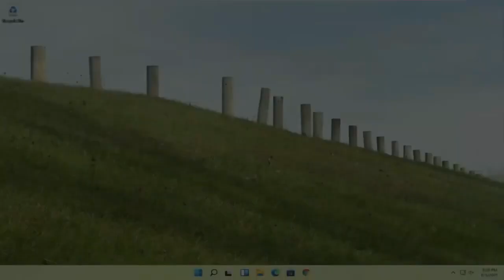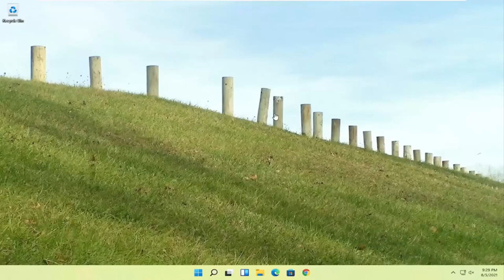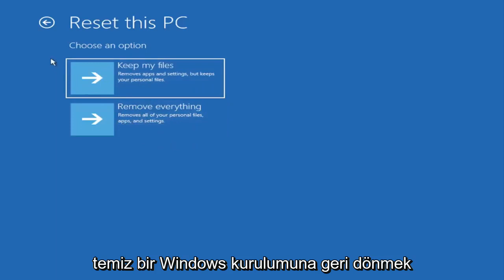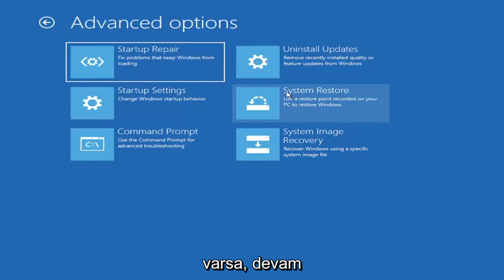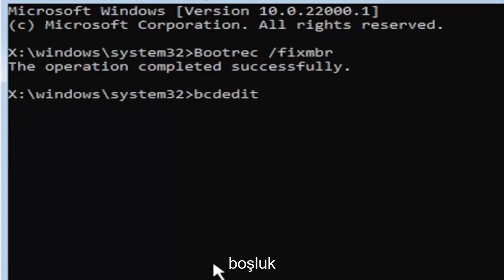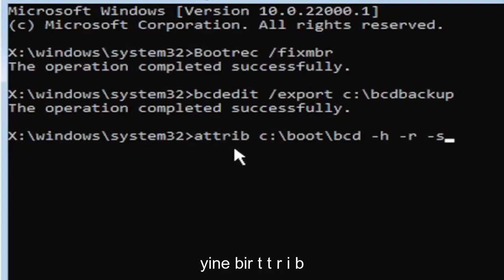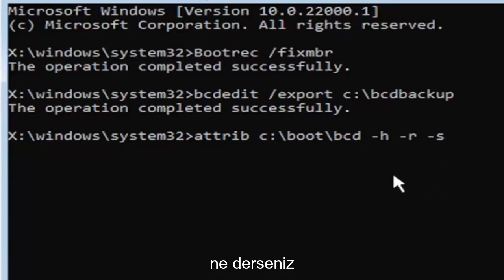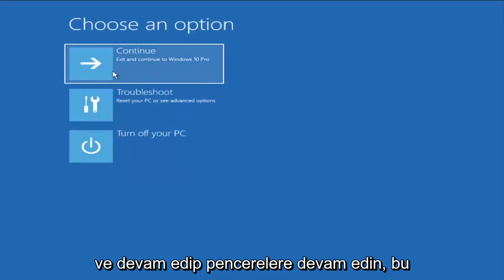BCD veya Önyükleme Yapılandırma Verileri dosyasında nasıl yeniden oluşturulur Windows 11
Windows 10 ve Windows 11'de BCD veya Önyükleme Yapılandırma Veri Dosyasını Yeniden Oluşturma.

Önyükleme Yapılandırma Verileri olarak bilinen BCD veya diğer adıyla Önyükleme Yapılandırma Verileri, Windows'unuzu nasıl başlatacağınıza ilişkin önyükleme yapılandırma parametrelerini içerir. Yapılandırma dosyası bozulursa, BCD'yi veya Önyükleme Yapılandırma Verileri dosyasını yeniden oluşturmanız gerekir. Genellikle, BCD bozulduğunda, Windows 10 ve Windows 11'de önyüklenemeyen durumlarla sonuçlanır.

Önyükleme işleminin oldukça erken aşamalarında bir BOOTMGR is Missing hatası veya benzer bir mesaj görürseniz, bir BCD sorununuz var demektir. Bu öğretici, BCD'nin nasıl yeniden oluşturulacağını açıklar.